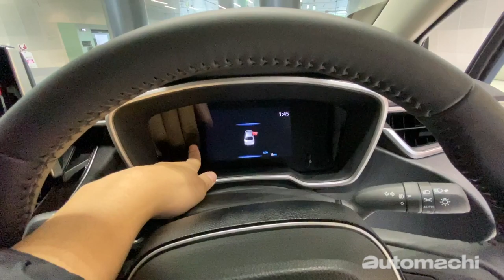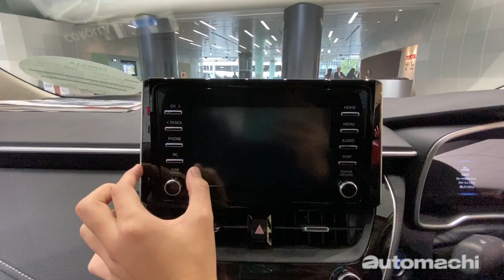2019 Toyota Corolla Sedan 日本版抢先看，和我国版本有什么不同 | automachi.com 马来西亚试车频道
2019 Toyota Corolla Sedan 刚刚在日本上市，虽然同样采用TNGA平台打造，但是日本的Corolla却是和美国版本一样，而这款新车在中国叫做Levin，外观上面和其他亚洲国家还有欧洲市场有着很大的分别，外观少了点成熟但是更为运动化。

因为日本环保意识的关系，这款新车在日本主打混合动力引擎，也就是和泰国以及台湾一样的1.8L混合动力引擎，和我国的1.8L自然进气引擎有着很大的差异，那么除此之外还有什么差别呢？那就不要错过我们这一次的简短介绍！